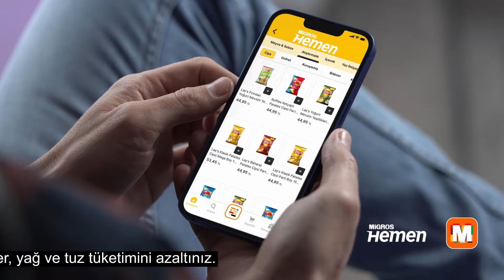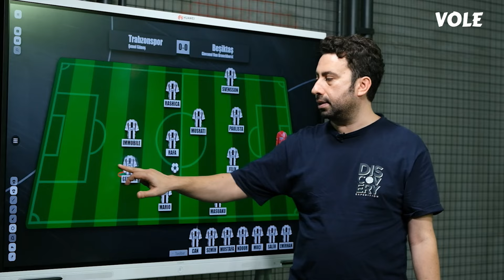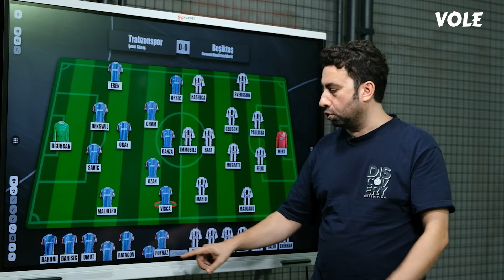Trabzonspor - Beşiktaş Maç Önü Analizi | Mustafa Demirtaş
Mustafa Demirtaş, Trabzonspor - Beşiktaş maçı öncesi iki takımın durumunu akıllı tahta üzerinde analiz etti.

- Trabzonspor - Beşiktaş maç önü analizi.
- Gedson Fernandes'in yükselen performansı.
- Rafa Silva-Ciro Immobile bağlantısı.